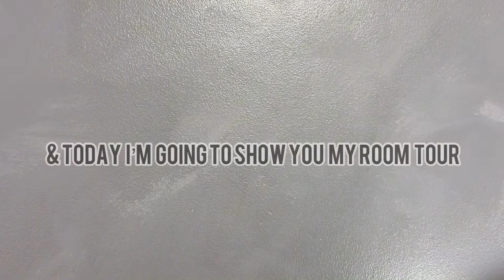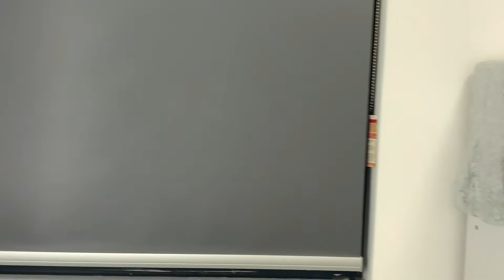My Official Room Tour *Makeup Room* | Marym Official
Our Videos Is All about fun & To Make Use Smile

Welcome To Marym Official Youtube Channel. Based in Australia that love to entertain you. I believe in family, fun & Dreams! Join Me every week in sharing the good times.

I'll be posting videos that will make you guys happy and smile. Family Is Happiness :}